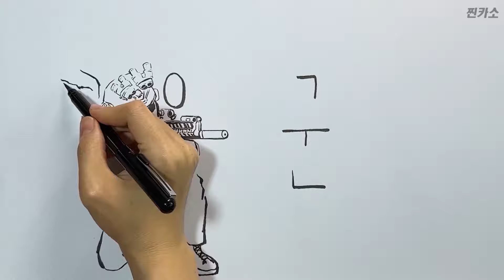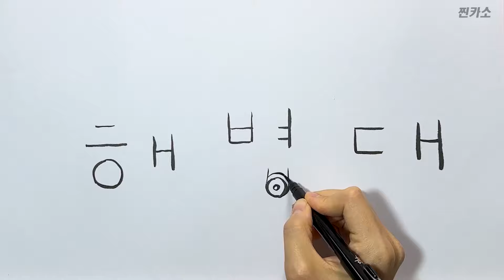드로잉 아트로 만나는 건군 76주년 국군의 날 | 대한민국 국방부